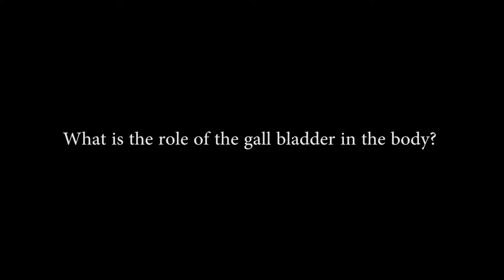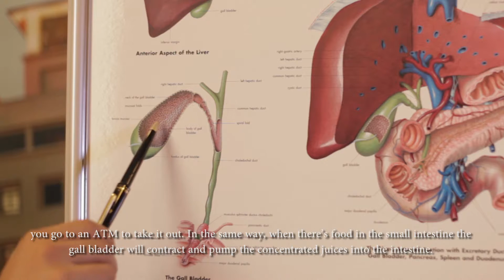What is the role of the gall bladder in the body?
Hepatobiliary Pancreatic Surgeon, Dr. Bong Jan Jin from Sunway Medical Centre (Malaysia) discusses the function of the gall bladder and the leading problems that can arise in this region.